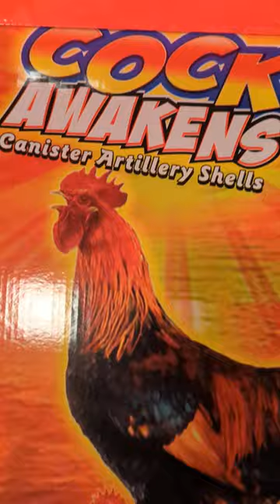Cock Awakens 4" Salute Canisters X6